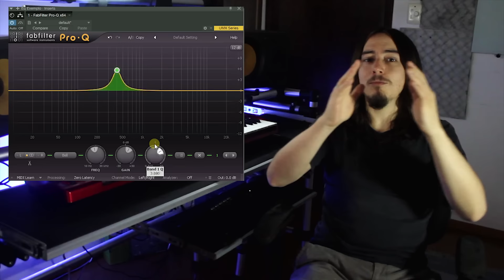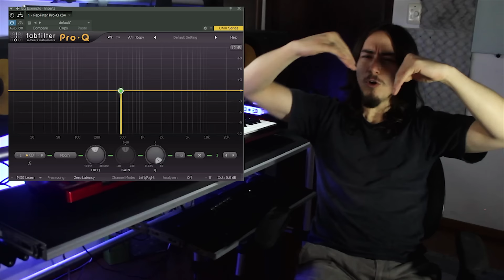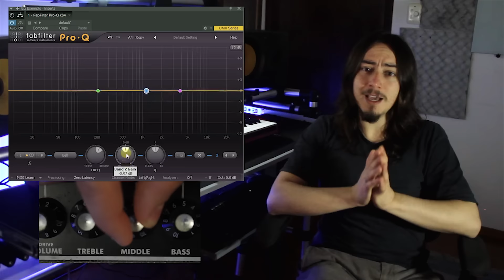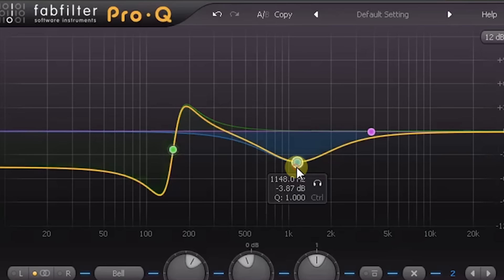COMO FUNCIONA O EQUALIZADOR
Você sabe como funciona um EQUALIZADOR?

Se você não consegue chegar nos resultados que gostaria usando seus equalizadores, seja no seu software ou em equipamentos analógicos, esse vídeo vai ajudar você.

Curso Online de mixagem Por Dentro Da Mix - Pacote com a Sessão Técnica e a Sessão Prática.

Para entender os equalizadores, é muito importante você entender os Filtros!

Equalizadores são ferramentas compostas por filtros. Eles são utilizados para controlar a resposta de frequência de um determinado sinal.  Sua aplicação vai muito além do áudio, porém vamos focar nesse lado hoje.

Entenda melhor os filtros:

1 - Filtro de Passagem ou Filtro de Corte:

Filtros de passagem ou de corte atenuam todas as frequências segundo uma certa curva e após uma determinada frequência. A curva é medida em decibéis, por oitava e o fator que determina o formato dessa curva é chamado de Sloop.

Existem filtros de corte de frequências graves e de corte de frequências agudas.

2 - Filtro de Prateleira ou Shelving:

Filtros de Prateleira (ou Shelving, em inglês) formam uma curva a partir de uma frequência específica, para então atingir um patamar linear. A frequência após atingido o patamar de linearidade é chamada de frequência de Turn Over, ou Frequência de Sintonia.

Este filtro pode ser usado para atenuar o sinal (subtrativa) ou para dar ganho ao sinal (aditiva).

3 - Filtro de Pico ou Peak/Bell:

Como o nome ilustra, atua centrado em uma frequência determinada, atenuando ou dando ganho ao sinal próximo a ela. A faixa de frequências ao redor da central onde este filtro atua é definida pelo Fator de Qualidade, conhecido como "Q". Também é chamada de Bandwidth, que significa Largura de Banda.

Na prática, quanto maior o fator "Q", menos a largura de banda, isto é, uma menor faixa de frequências ao redor da central serão atenuadas ou recebem ganho.

4 - Filtro de Notch:

Entenda o Filtro de Notch como um filtro de "corte fino". Ele atua de forma parecida com o Filtro de Pico, porém com uma faixa bem pequena de frequências.

Os Tipos de Equalizador:

Existem 4 tipos de Equalizadores:

*Não Paramétricos;
*Semi-Paramétricos;
*Paramétricos;
*Totalmente Paramétricos.

1 - Equalizador Não Paramétricos

O Equalizador Não Paramétrico não permite que sejam selecionadas diferentes frequências sobre as quais os filtros atuam, a largura de banda, a curva de slope, nem que alteremos o tipo de filtro. Com o Não Paramétrico, podemos atuar apenas no ganho dos filtros.

Um exemplo: o equalizador presente em amplificadores de guitarra com três knobs: treble, middle e bass.

2 - Equalizador Semi-Paramétrico

Com os Equalizadores Semi-Paramétricos, podemos selecionar as frequências onde os filtros atuam.

Um exemplo: Algumas mesas de som da Behringer possuem um filtro semi-paramétrico para ajuste no filtro de peak das frequências médias. Em nosso vídeo você pode acessar o exemplo em mais detalhes.

3 - Equalizador Paramétrico

Com os Equalizadores Paramétricos é possível determinar a curva slope e o fator Fator "Q", porém, não é possível escolher qual equalizador será utilizado.

4 - Equalizador Totalmente Paramétrico

Os Equalizadores Totalmente Paramétricos remetem à total liberdade de escolha em seus filtros.

Agora é hora de por na prática e equalizar o seus trabalhos. Não deixe para depois!

Envie sempre suas dúvidas e de acompanhe a OSSIA em nossos canais!